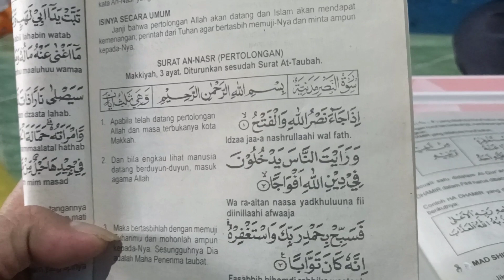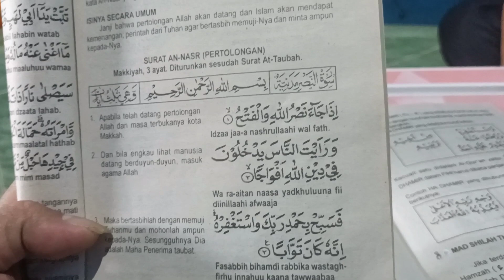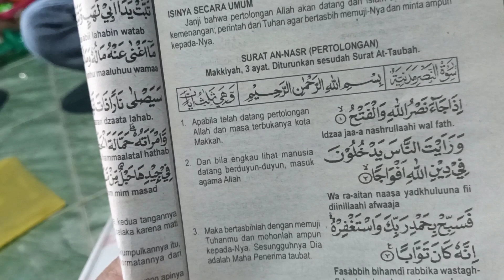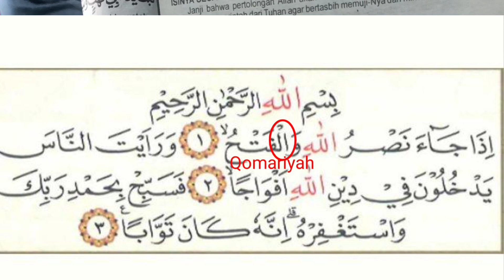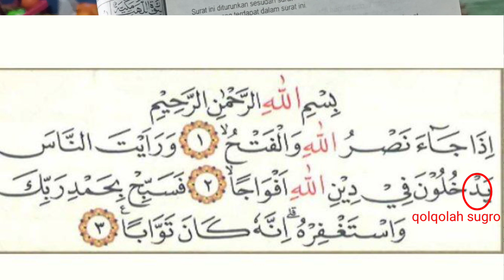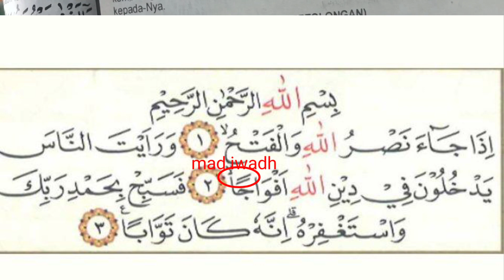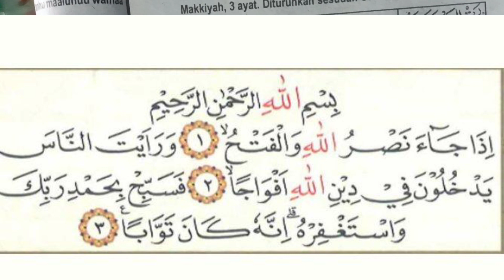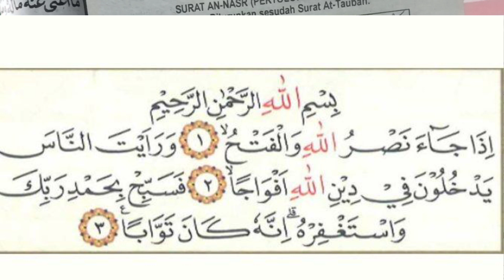Bedah Tajwid QS Annasr bersama para Manula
Alhamdulillah pelajaran kali ini adalah belajar Tajwid/cara membaca QS Annasr,
semoga bermanfaat kurang lebih nya mohon maaf.